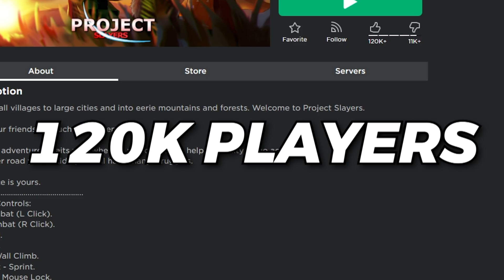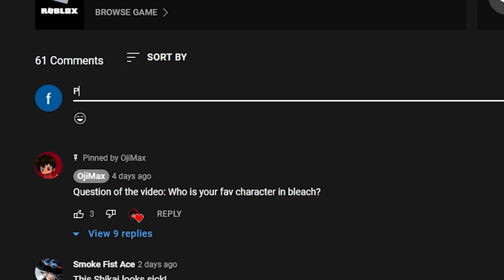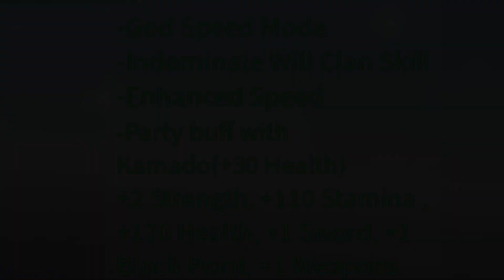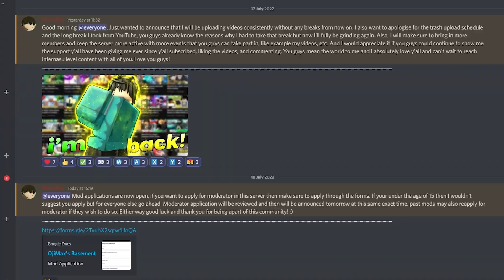The FASTEST Way to Getting A SUPREME Clan In Project Slayers...(+GIVEAWAY)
In this video, I will be playing Project Slayers which is a NEW Demon Slayer Roblox Game that was released recently. I will be showcasing the best method to getting a supreme clan agatsuma and the fastest way into getting it. I hope you guys enjoy the video!

Go check out Project Slayers!